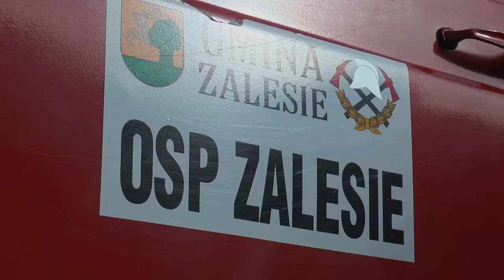Nowe wyposażenie strażaków z OSP Zalesie | Radio Biper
Jednostka OSP KSRG Zalesie otrzymała dofinansowanie w wysokości 20.000 zł z Funduszu Sprawiedliwości.